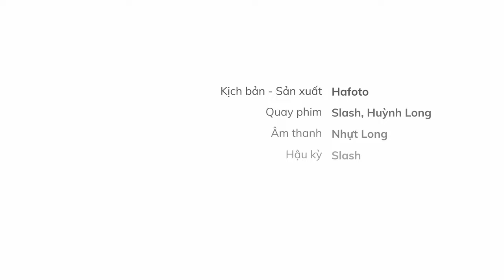Nhiếp ảnh Cơ bản - Nên chụp thiếu hay dư sáng?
Anh Hafoto chia sẻ về chủ đề  "Nên chụp thiếu hay dư sáng?" Mời mọi người cùng xem.
✅ Mọi người xem toàn bộ Lớp Học Nhiếp Ảnh của Hafoto Training